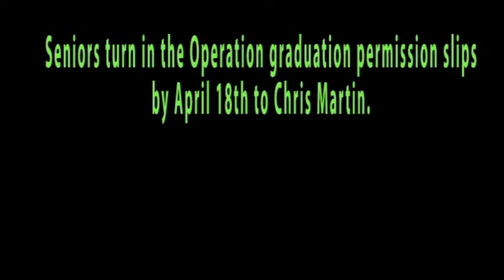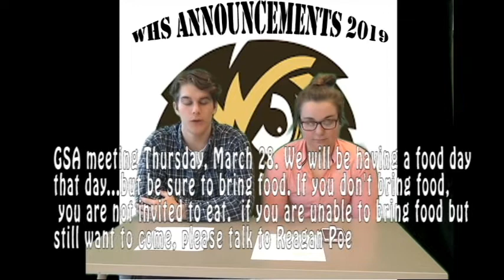3/28 Windsor Announcements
3/28 Windsor Announcements